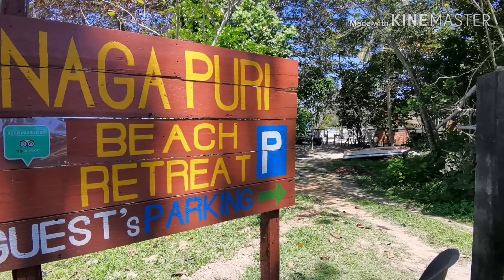Tempurung Seaside Lodge